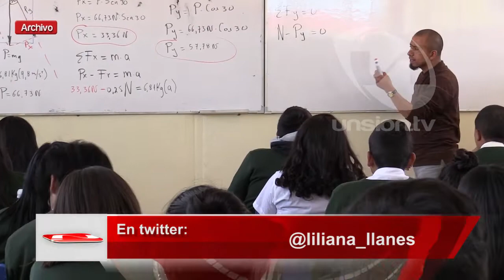Ministerio de Educación responderá necesidades de docentes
Este miércoles 5 de agosto, la ministra de Educación, Monserrat Creamer, se refirió a las necesidades que tienen gran parte de los docentes con el inicio del nuevo año lectivo en el régimen Sierra-Amazonía. Entre ellas, que existan recursos para cubrir sus salarios y que la cartera de Estado solvente dispositivos móviles para que a través de ellos, puedan dar sus clases virtuales.